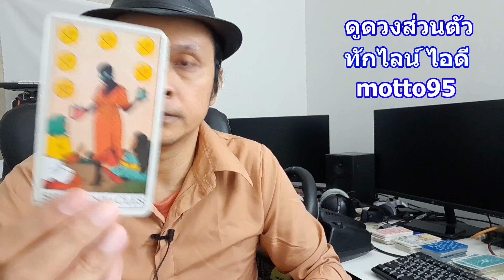สิ่งที่คุณเฝ้าอธิษฐานจะเป็นจริงหรือไม่ !! Random ดูดวงไพ่ยิปซี | Motto ดูดวงความรัก